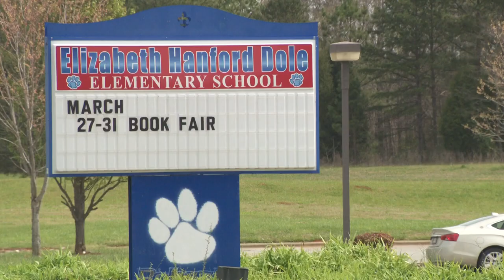Rowan-Salisbury Schools digging into how kids got sick on school buses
A substitute bus for Hanford Dole Elementary School had to stop at the Miller's Ferry Fire Department Monday afternoon after a student got sick on the bus, according to Rowan-Salisbury Schools.

The school district said the bus had been on the route for about 10 minutes when it happened.

As the bus made it to the fire department, two other students on board said they were feeling sick. The two students were taken to be evaluated at an area hospital, and the remaining students were moved onto another bus for the rest of the bus route.